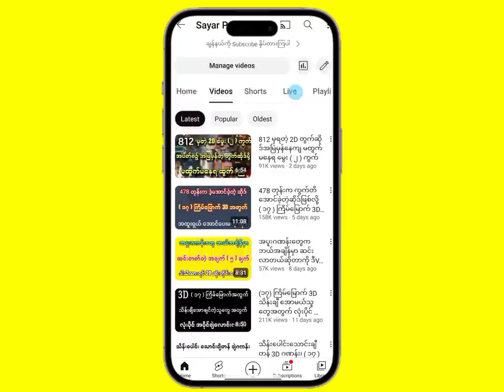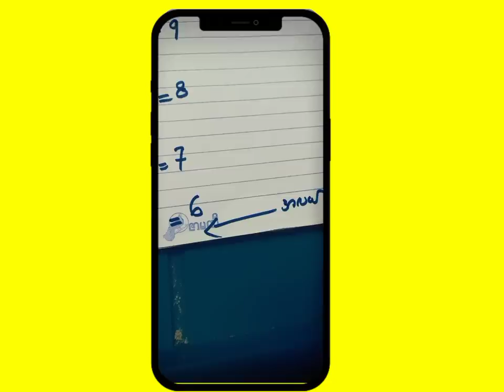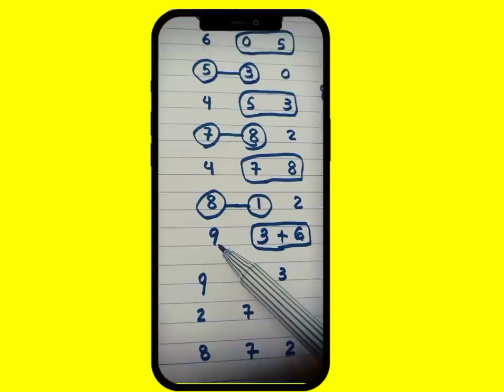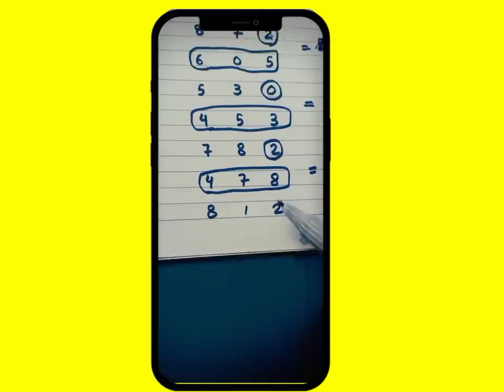( ၁၈ ) ကြိမ်မြောက်အတွက် တစ်ကွက်တည်းအပိုင် ၊ အမြဲတမ်းဇက်တိုက်မှန်တဲ့ ဆိုဒ်ကရတာပါ